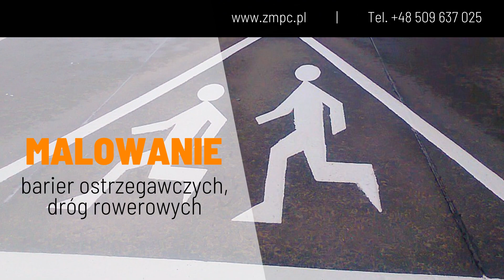Montaż słupków Poznań Zakład Malarski Czubiel Paweł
Zakład Malarski prowadzony przez Pawła Czubiela, funkcjonuje na rynku od 1987 roku. Firma oferuje montaż słupków na terenie Poznania.

W ofercie znajduje się szeroki wybór usług z zakresu robót malarskich i montażowych na drogach, przejściach dla pieszych i halach przemysłowych. Pracownicy zajmują się montażem punktowych elementów odblaskowych, barier rurowych, progów zwalniających oraz oznakowania pionowego dróg. Do ich zadań należy też malowanie parkingów, magazynów, dróg rowerowych, symboli znaków pionowych, barier ostrzegawczych, kolumn, kopert komercyjnych oraz napisów i cyfr. Zakład Malarski zajmie się też oznakowaniem taśmą prefabrykowaną, traktów pieszych dla niewidomych oraz usuwaniem oznakowania pionowego. Usługi świadczone są na wysokim poziomie i zgodnie z ustalonym terminem.

Zapraszamy.